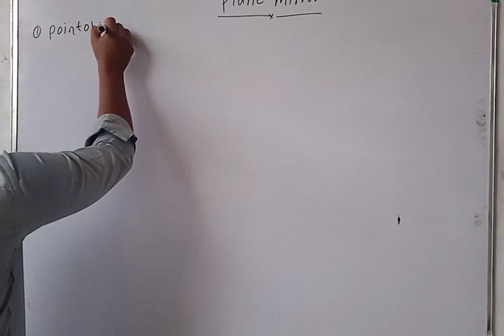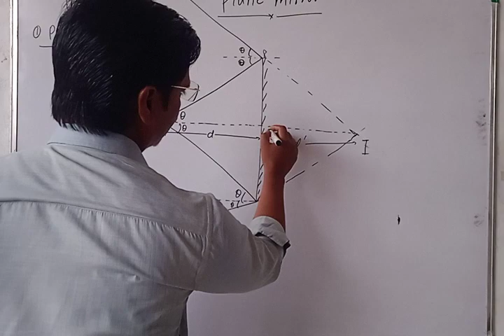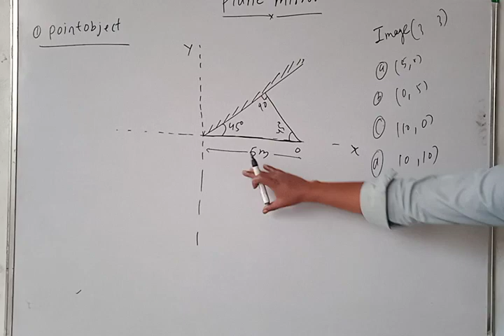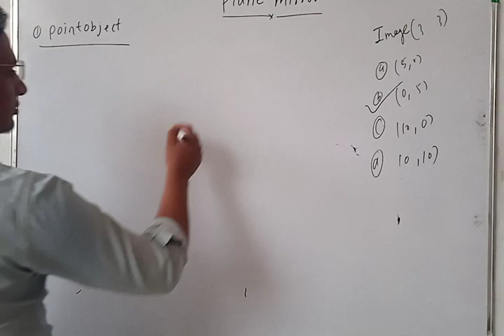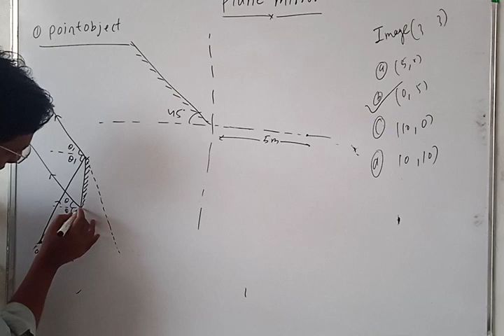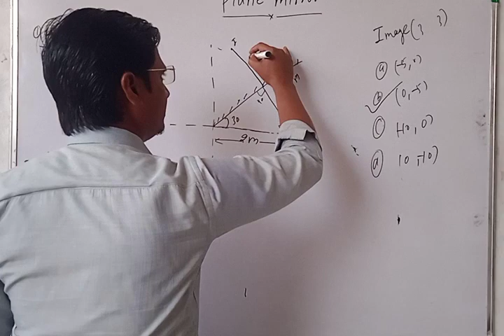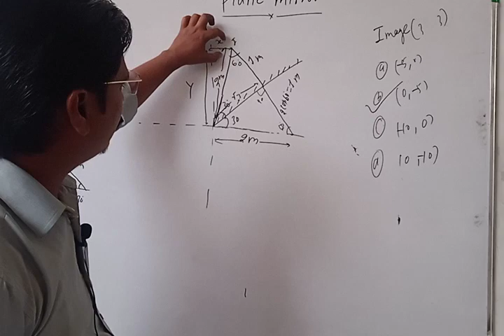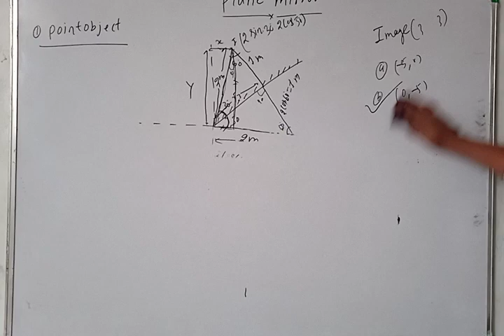OPTICS (plane mirror)!! lecture 2 by Deepak patel sir